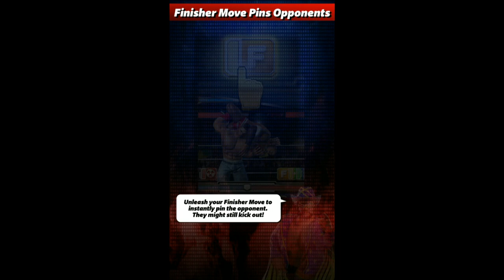WWE Champions- Wednesday Main Event (ASMR)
Chillax to the sound effects of WWE Champions.

Credits:
Bazanji - "Pull Up"

ScopelyContentCreator for WWEChampions.